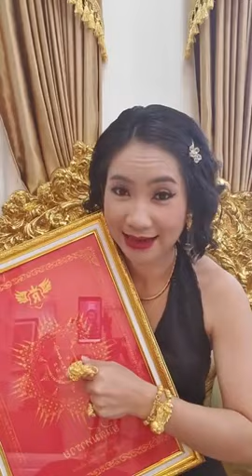ប្រយោជន៍ធំធេង របស់ បន្លាខ្លប ធ្វើអោយបុរសជប៉ុនក្លាយជាសេដ្ឋី (គ្រូហុងស៊ុយ​ ចៅម៉ែ)